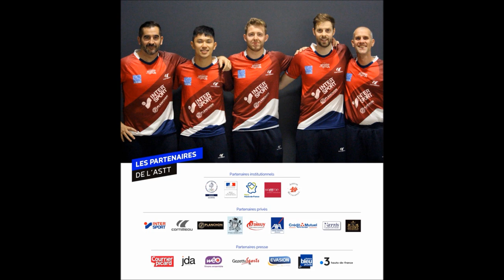AMIENS SPORT TENNIS DE TABLE vs MIRAMAS (3/2) ProB le vendredi 11 novembre 2022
Eric JOUTI (n°40) vs ZHENG Junge (n°83) à 0’55
Tobias RASMUSSEN (n°60) vs Paul LAVERGNE (n°104) à 7’00
Jesus CANTERO (n°67) vs HE ZHIWEN (n°50) à 13’06
Eric JOUTI (n°40) vs Paul LAVERGNE (n°104) à 16’33
Tobias RASMUSSEN (n°60) vs ZHENG Junge (n°83) à 19’35